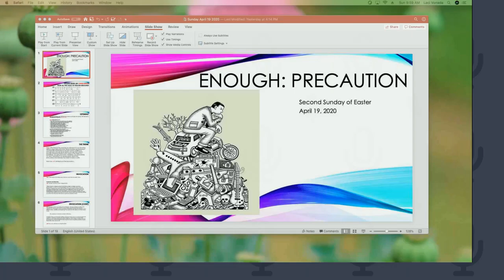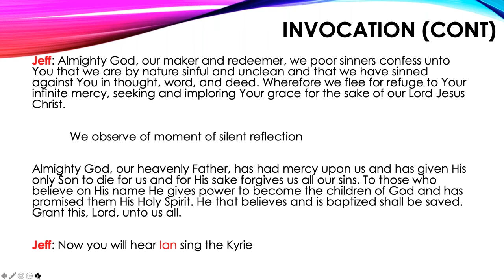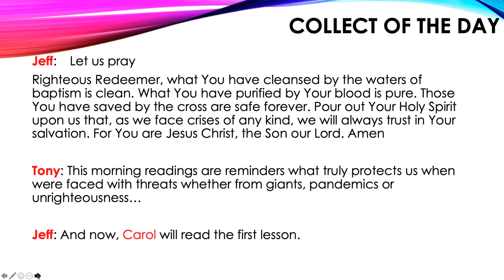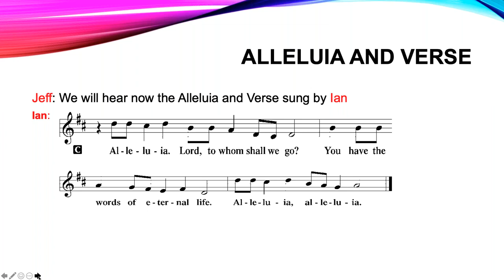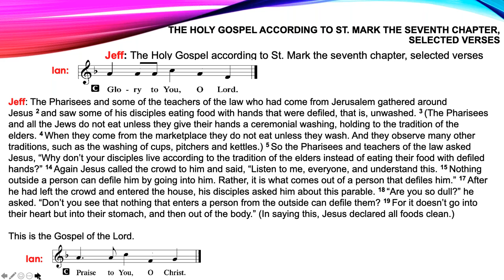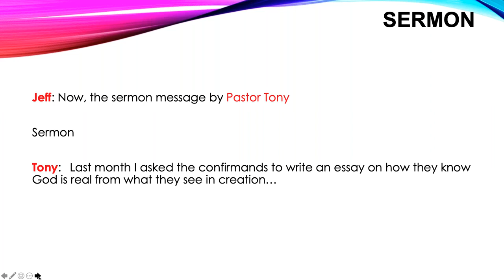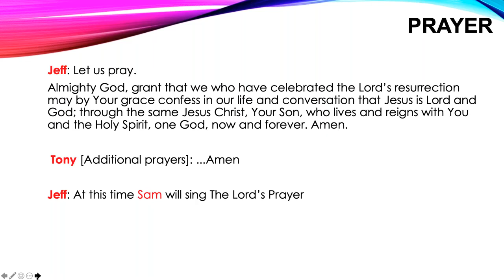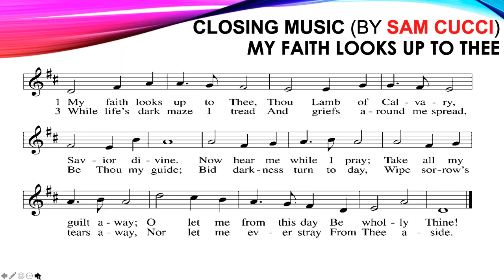ENOUGH Precautions April 19